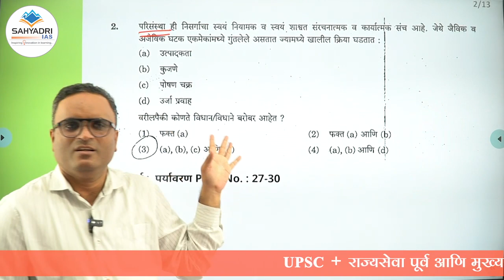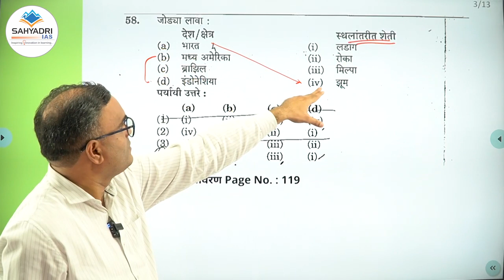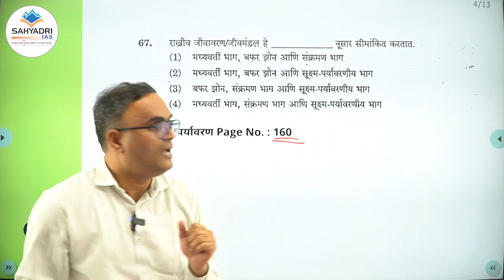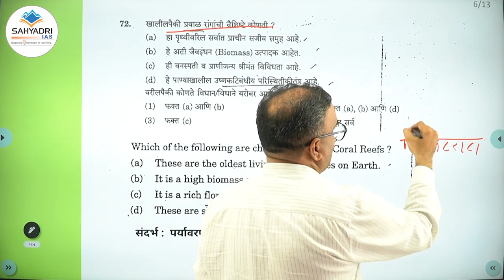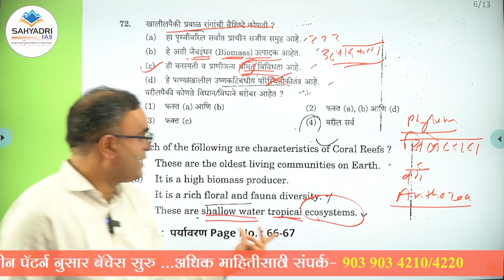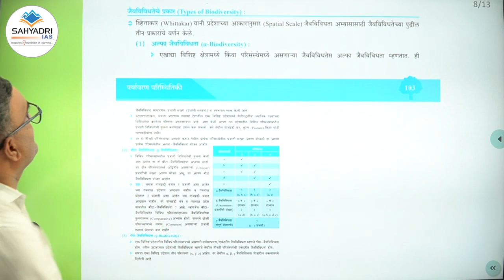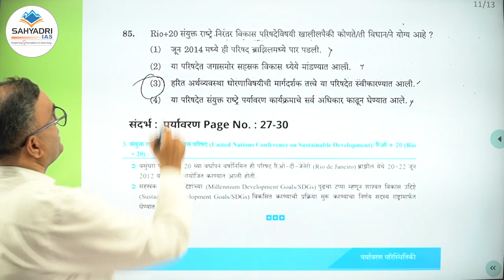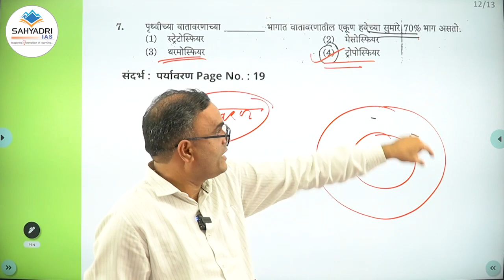Rajya Seva Prelims 2022 : पर्यावरण Questions Analysis ll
अधिक माहितीसाठी संपर्क करा :- 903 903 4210/4220

 मार्गदर्शक - डॉ. तुषार घोरपडे सर, (UPSC Topper 2016), संचालक, सह्याद्री IAS अ‍ॅकॅडमी
MPSC – UPSC 2023 One year Integrated Batch (Online + Offline)
आयोगाच्या बदललेल्‍या नवीन अभ्‍यासक्रमानुसार
माध्यम -  मराठी + English
सर्व विषयांसाठी  सर्वसमावेशक आणि अद्यावत अभ्‍यास साहित्‍य
कोर्सची वैशिष्ट्येः
प्रत्येक विषयासाठी तज्ज्ञ व अनुभवी प्राध्यापक
स्पर्धा परिक्षेच सर्व टप्प्यांवर प्राध्यापकांचे वैयक्तिक मार्गदर्शन
सर्व विषयांचे संदर्भ साहित्य व छापील नोट्स उपलब्ध (Green Booklet)
आयोगाच्या नवीन अभ्‍यासक्रमानुसार सर्वसमावेशक टेस्ट सिरीज